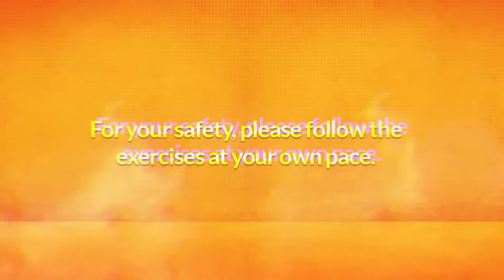Fit For Service - September 14, 2020